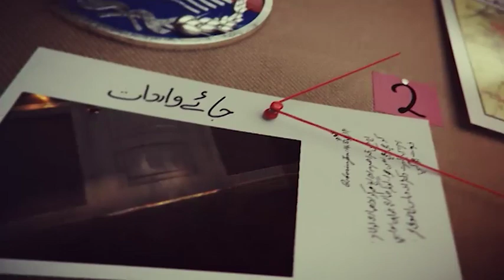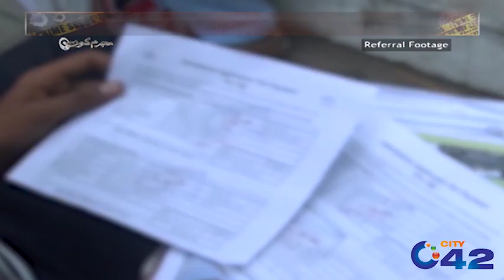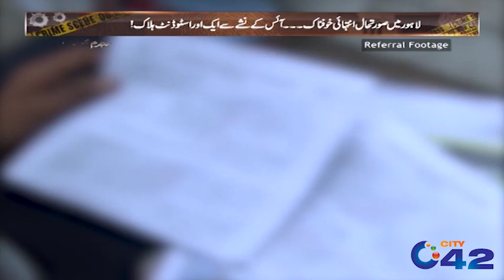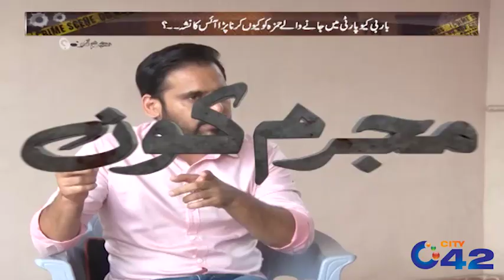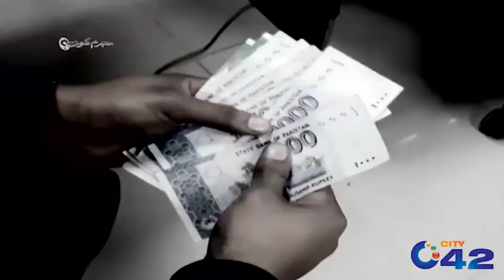Late Night Parties Kay Naam Khela Ja Raha Hai Maut Ka Khail | Mujrim Kon | 30 Aug 2019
Late Night Parties Kay Naam Khela Ja Raha Hai Maut Ka Khail | Mujrim Kon | 30 Aug 2019 | City 42